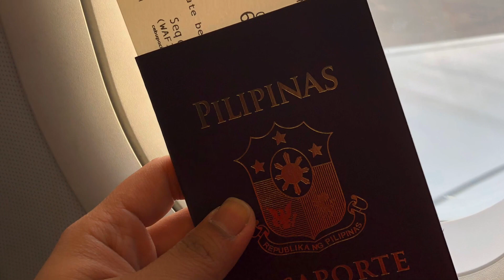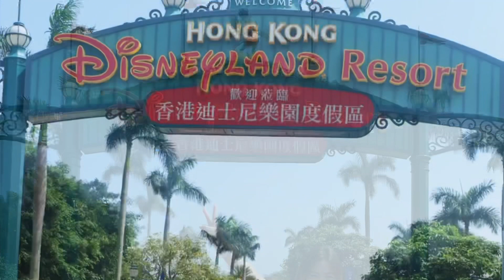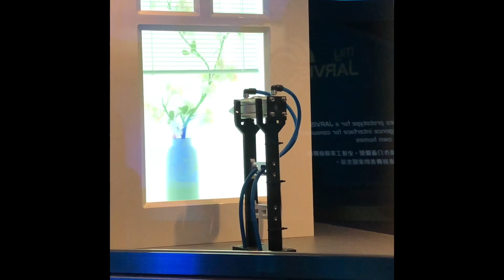MACAU + HONGKONG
Macau and hongkong ❤️ 3D2N